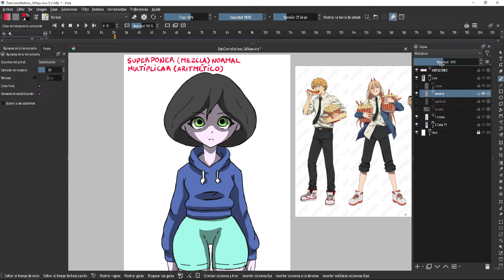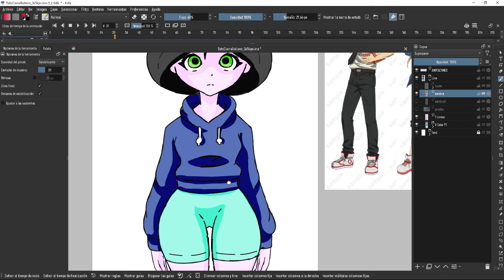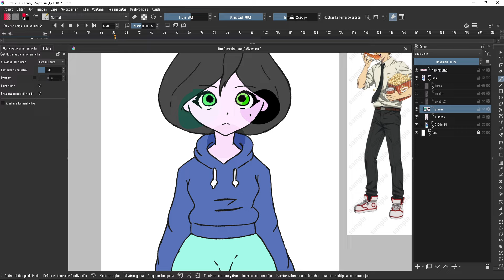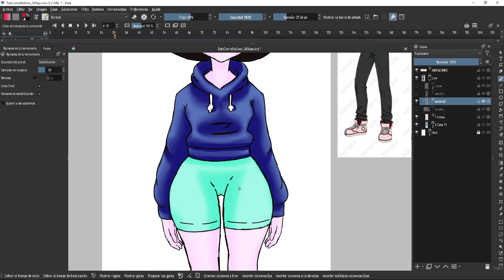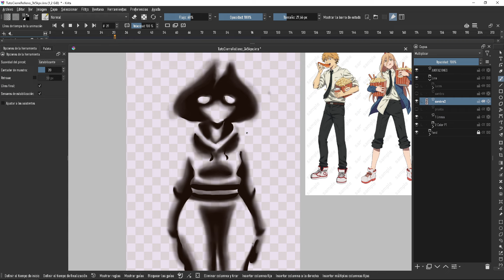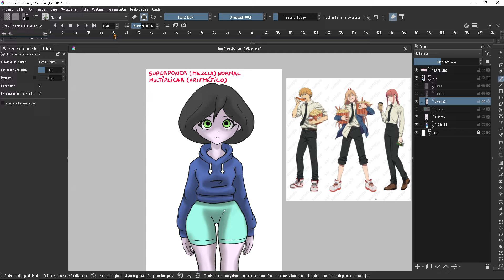Sombras Modo "Superponer" Krita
Tutorial principiantes Krita: Alternativa para aplicar sombras en tus dibujos. Filtro (Modo Fusión) "Superponer".